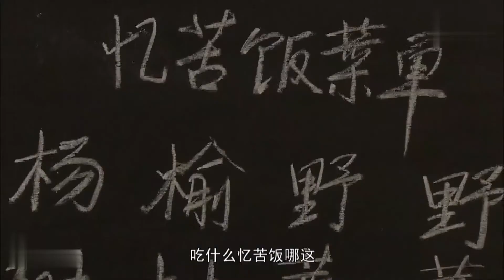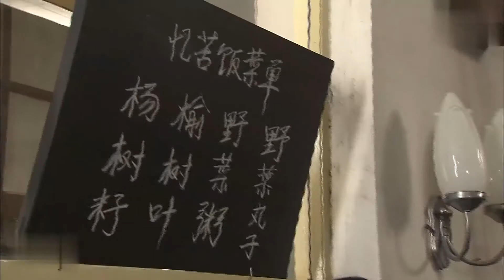大厨给落马厂长送饭，表面看着像馊饭，却是独家秘制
RSTFSG